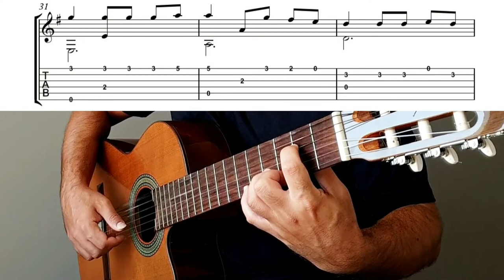Mariage D'amour | Wedding of Love | Classical Guitar Tutorial + Sheet and Tab | Fingerstyle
Mariage D'amour "Wedding of Love" by Paul De Senneville (Classical Guitar Tutorial with free guitar sheet and Tab)
1)  music:    0:00
2)  Slow Version:    2:08
►SPOTIFY (You can also find me on all other major music platforms by searching "Mohammad Lameei")